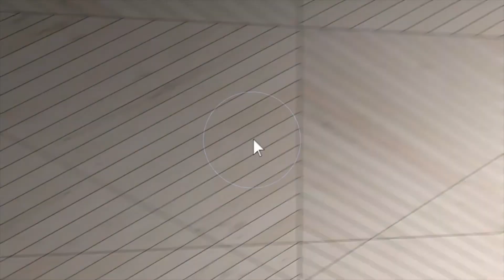780 Burnt Mill Rd, Lake Arrowhead CA - Branded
This video is about 780 Burnt Mill Rd, Lake Arrowhead CA 92352.